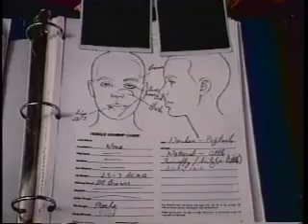Making Grimm Movies: Part 1, Clip 2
Casting and Makeup.